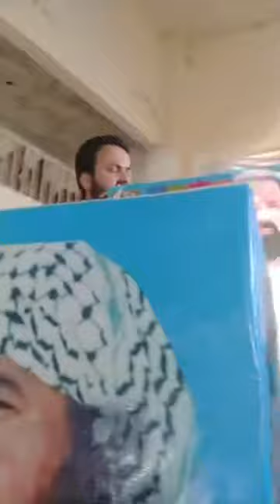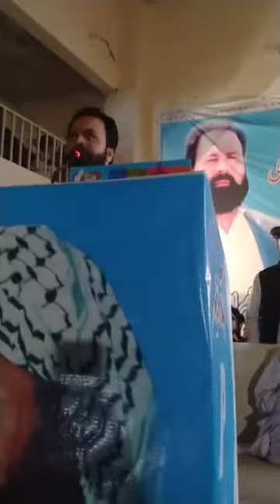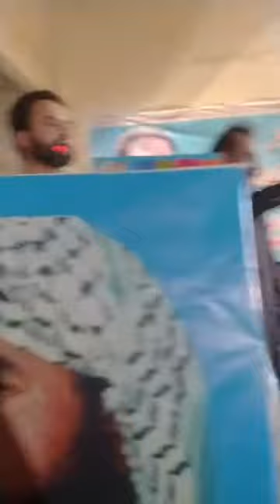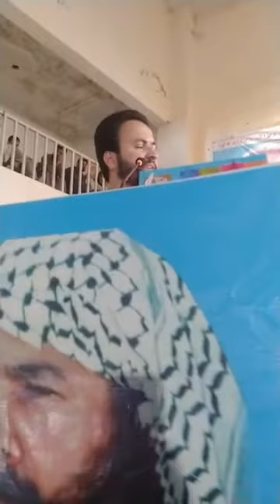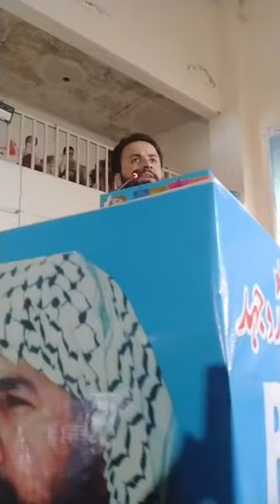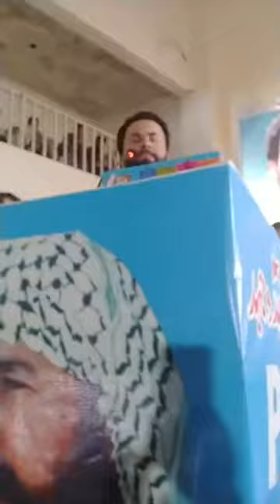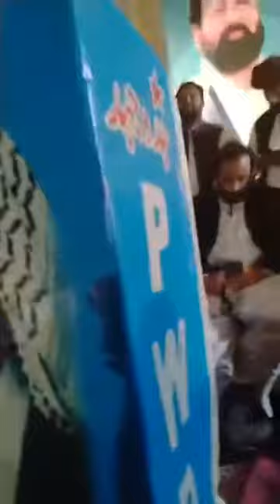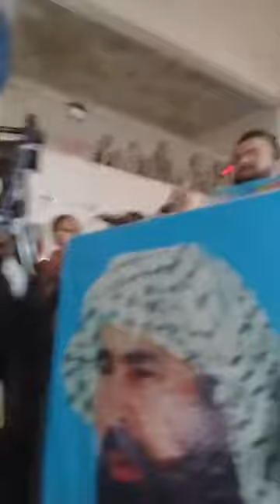Quetta coordinator CM Bilal Khan kakar addressing anniversary of Shaeed Sarwar Khan kakar 2020.